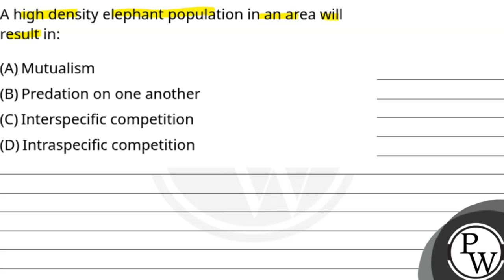A high density elephant population in an area will result in:....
A high density elephant population in an area will result in: 📲PW App